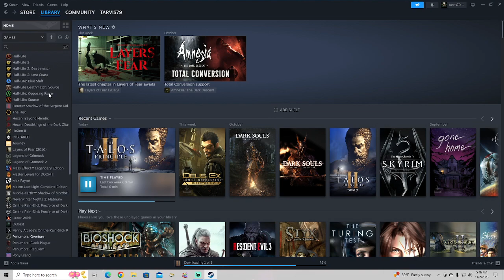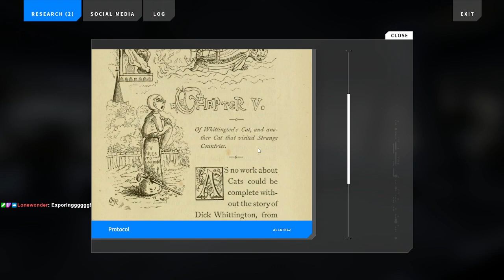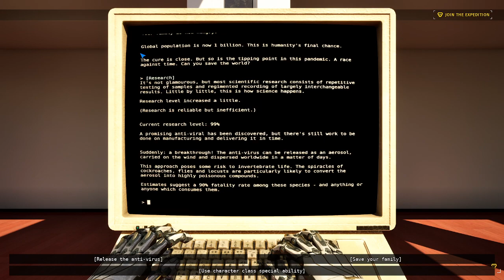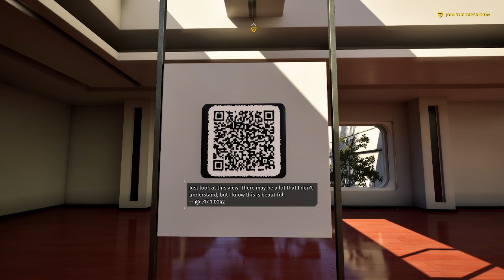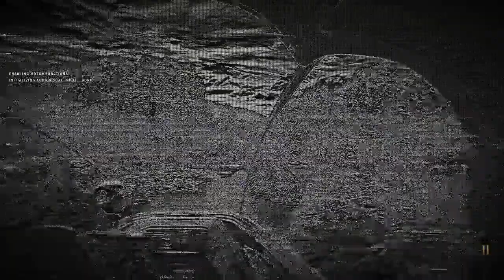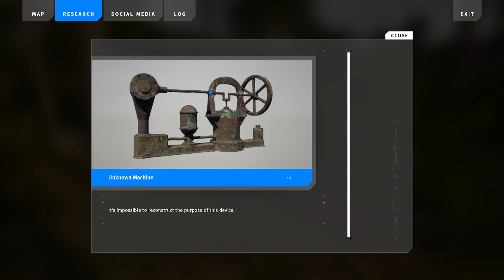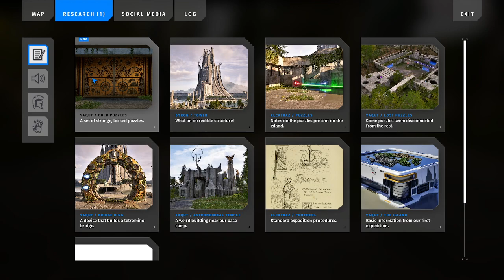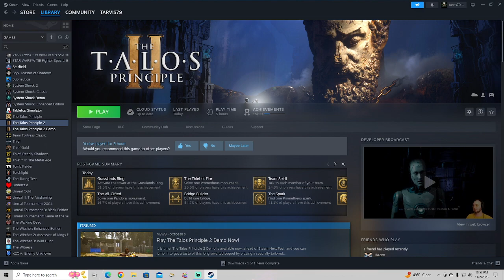Let's Play The Talos Principle 2 Part 1: Welcome to New Jerusalem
I've been waiting years for this game and it's finally here. Welcome to The Talos Principle 2.

If you feel like holding some sway over what gets played on the channel, as well as early access to half my vids, check out my Patreon PLEASE CONTACT ME DIRECTLY IF THE DISCORD LINK DOESN'T WORK!